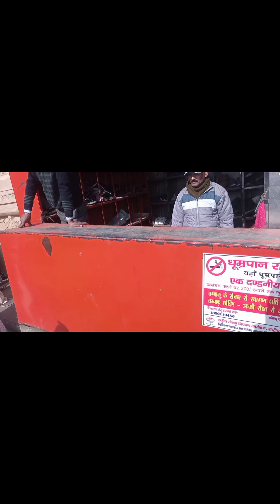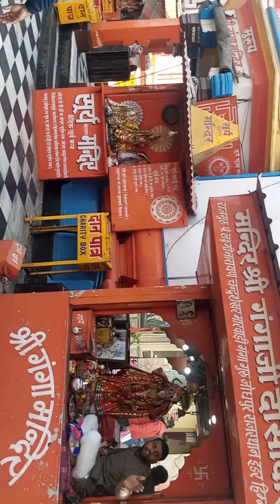har ki Pauri haridwar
har ki paidi mein hamara Ganga snan